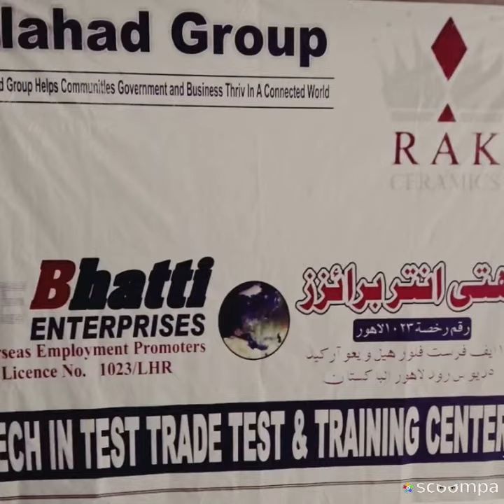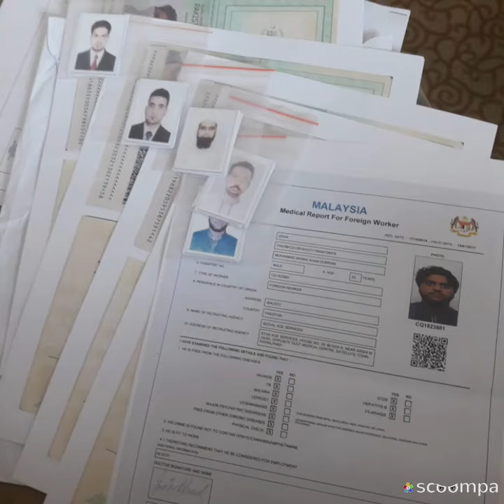TOP Rated #1 Overseas Employment Agency - TOP Manpower Consultants in Pakistan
GULF #1 RECRUITMENT AGENCY IN PAKISTAN Leading Manpower Agency in Pakistan - NO #1 in Recruitment Agency in Pakistan - TOP Rated #1 Overseas Employment Agency - TOP Manpower Consultants in Pakistan

Gulf Recruitment Agency in Pakistan - Manpower Recruitment Agency in Pakistan
TOP #1 Recruitment Consultants & Agents for Europe in Pakistan Alahad Group - TOP Recruitment Agencies in Pakistan for Gulf